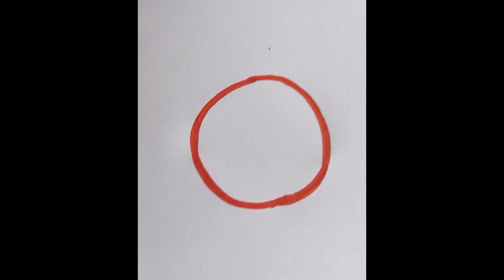how to draw a teddy easy number with 0/kids drawing/step by step/art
how to draw a  teddy easy number with 0 /kids drawing/step by step